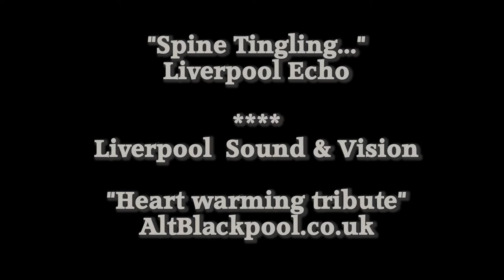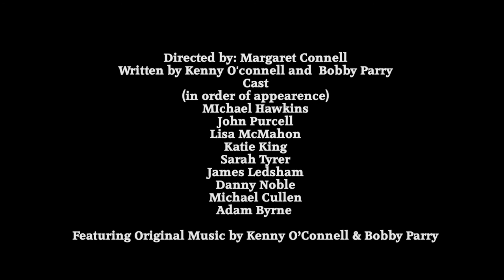Ball Of Fire - Blue Park Theatre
The Blue Park Theatre Company proudly presents a celebration of Alan Ball, charting the great man’s life as a wily boy with ambitions of playing on the world stage.

Directed by: Margaret Connell
Stage Play: Written by Kenny O'connell
Narrated Poetry: Written by Bobby Parry
Song: ‘The Ball of Fire’ Written by: Kenny O’Connell & Bobby Parry